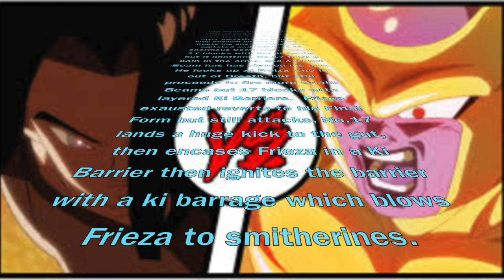Why Android 17 Would Spank Golden Frieza (Dragon Ball Super)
Golden Frieza Vs Android 17 In Dragon Ball Super. Android 17’s Sacrifice in the Tournament of Power has made people aware of how strong and powerful he truly is but would True Golden Frieza prevail over the Infinite Model Android, No.17. Or would Android 17 have too much for the evil emperor Frieza.  Android 17 Would Spank Golden Frieza (Dragon Ball Super)